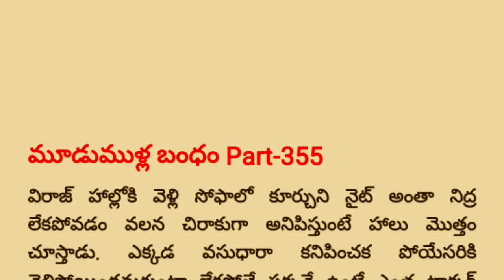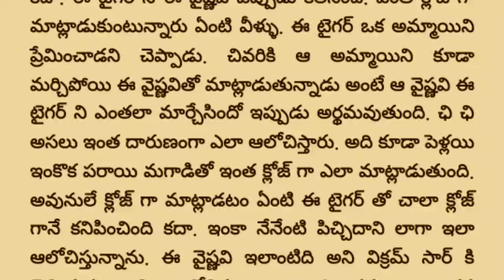మూడుముళ్ల బంధం Part -355 | Special Episode Vikram❤️vaishu| teluguaudiobook |355 ఎపిసోడ్@Lakshmivlogs